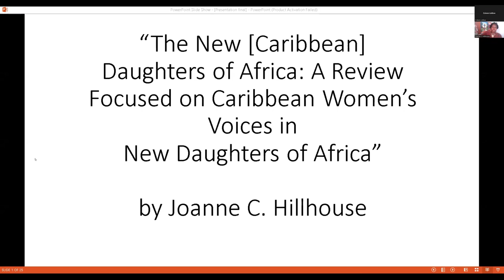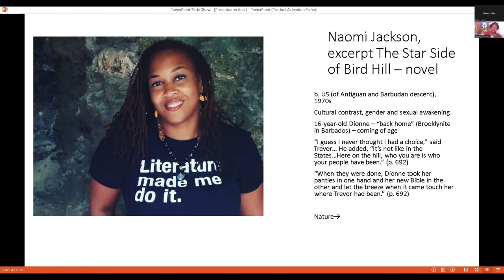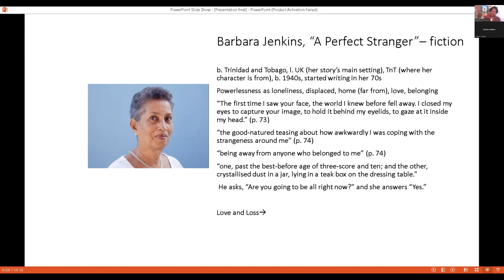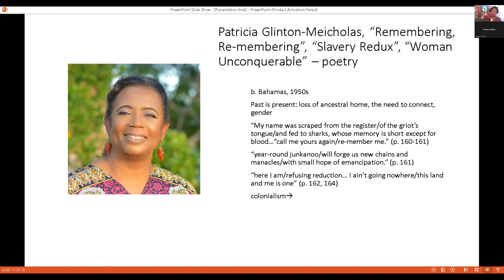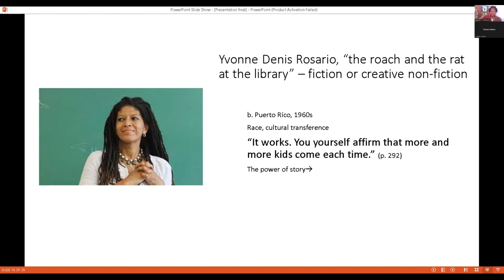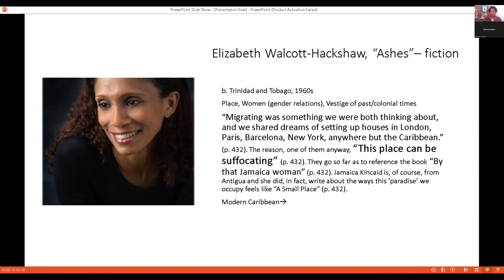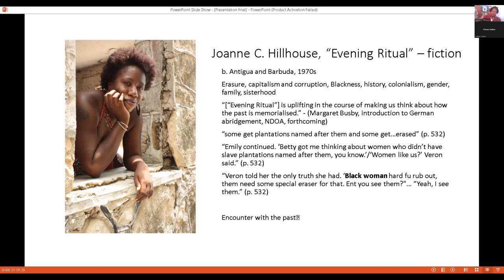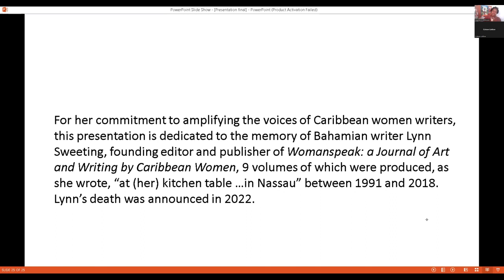Presentation Antigua and Barbuda Conference 2022 (on New Daughters of Africa)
The Antigua and Barbuda Conference has been held each year since 2004/5 with papers and various reviews subsequently published in the Antigua and Barbuda Review of Books.

This is my third time presenting at this event. My paper was entitled: “The New [Caribbean] Daughters of Africa: A Review Focused on Caribbean Women’s Voices in New Daughters of Africa”